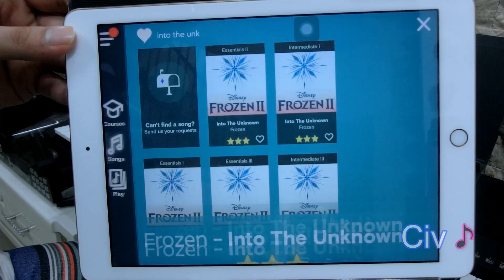Into The Unknown - Frozen OST [Intermediate I] (Piano) ♪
Hello, I'm Civ! 👋 I believe I'm still a beginner, learning how to play Piano. 🎹

For [71st] video, I played:
Title: Into the Unknown (Frozen 2 OST)
Difficulty: Intermediate I (Medium I)

I will do the harder version of this song in the future ♪

If you have a song or songs that you want me to play, check out this video. I screen recorded all the songs in Essentials I to III in the app. Comment it down & I'll try to play it for you  :)) ♪